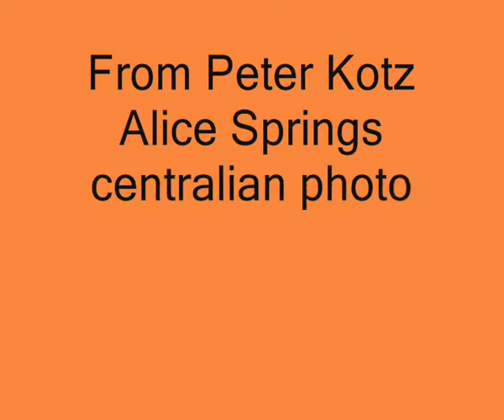Dump Trucks World Biggest Road Ranger